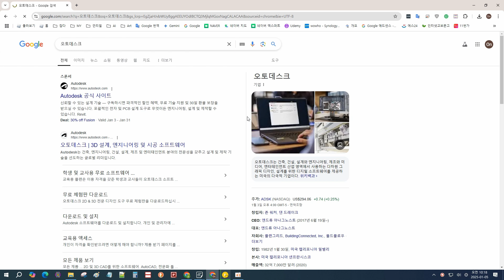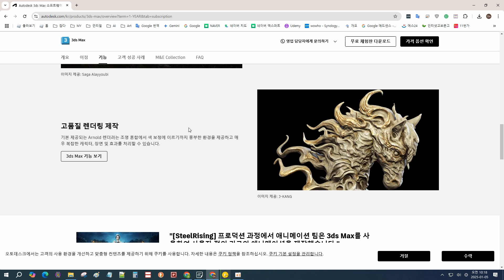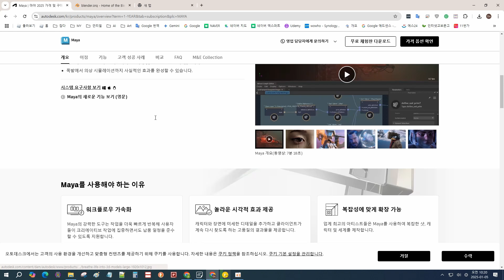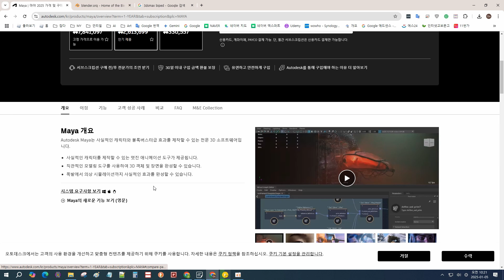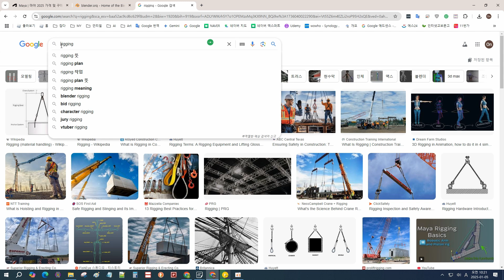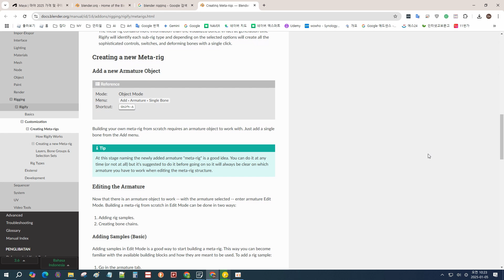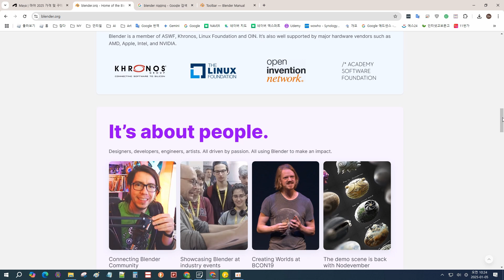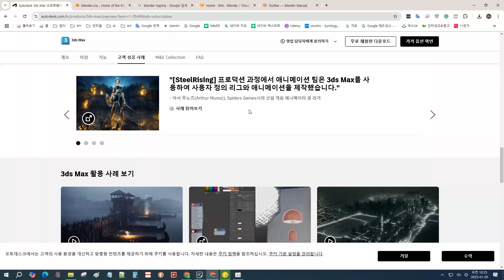국내 게임사들이 3ds Max를 고집하는 진짜 이유, 바로 바이패드 때문입니다.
3ds Max를 국내 게임사들이 고집하는 이유는 단 하나, 바로 바이패드!